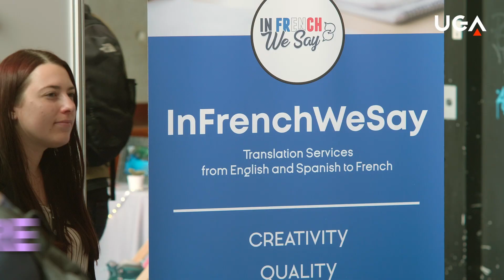Proj'expo 2023 : Entrez dans l'univers des étudiants entrepreneurs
Proj’Expo c’est l’opportunité pour les étudiants entrepreneur d’entrer en phase de test utilisateur, et de se confronter à l’avis des clients potentiels ! Venez découvrir  leurs projets, laissez-vous embarquer dans leur univers et devenez temporairement l’utilisateur de leurs produits ou services.

Rendez vous le jeudi 23 mars de 12h à 18h à EVE !

Vidéo réalisée par la Direction de la Communication de l'UGA